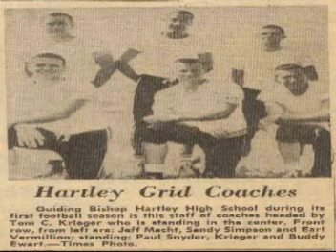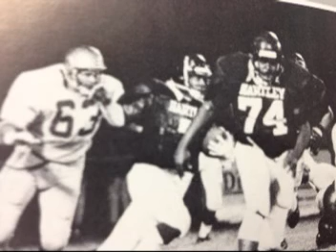2013 Tradition Never Graduates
Follow a pictorial history of Columbus Bishop Hartley Football.  The flame that has always burned for us continues to guide us with its light.  The greatness of the past provides responsibility for the future.  Tradition is always under construction, but it never leaves us!